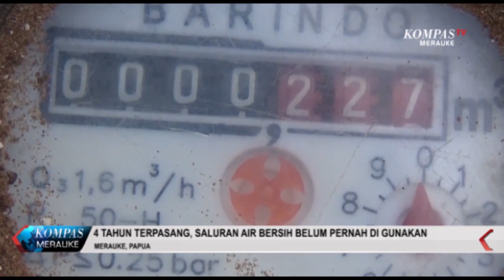4 TAHUN TERPASANG, SALURAN AIR BERSIH BELUM PERNAH DI GUNAKAN